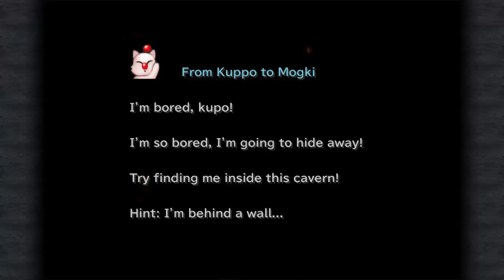Final Fantasy 9 / IX Let's Play [PC] w/ Mr Anderson [Part 16] Fossil Roo